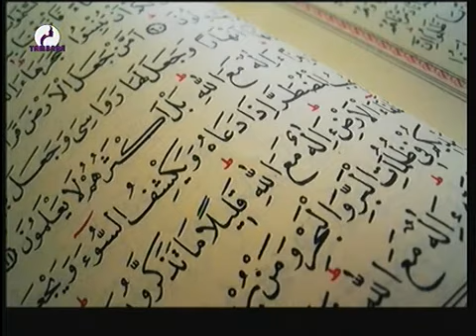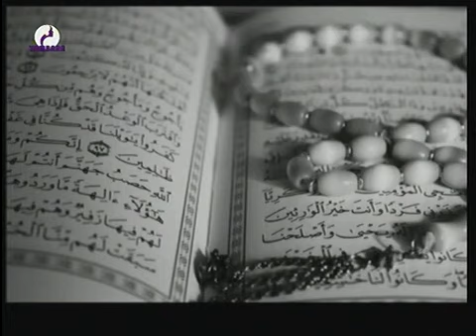Prêche ABDOUL KABIR du 30 Octobre 2020 sur Télévision TAMBARA la voix et le miroir de la femme Niam